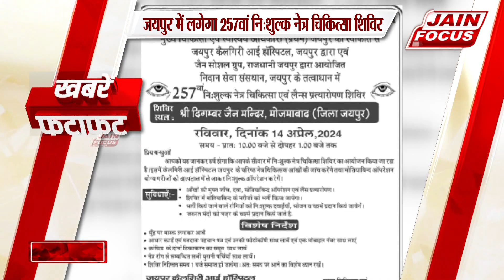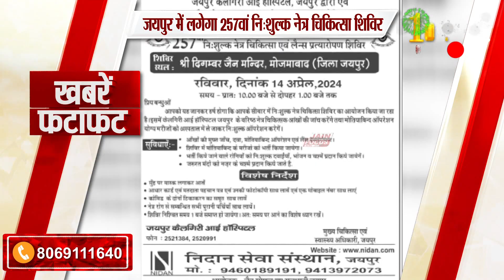Fatafat News:जैन फोकस | फटाफट न्यूज़ JAIN FOCUS | (11/04/2024)